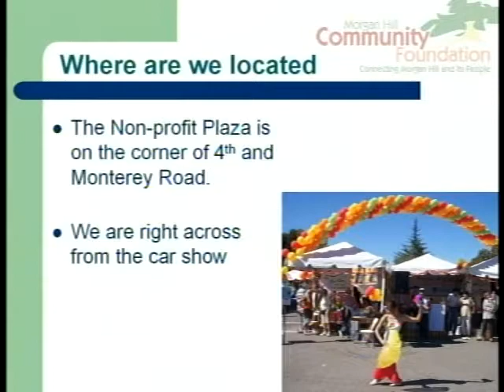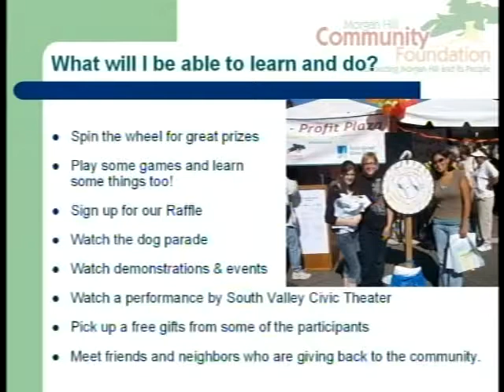Morgan Hill Community Foundation 2008